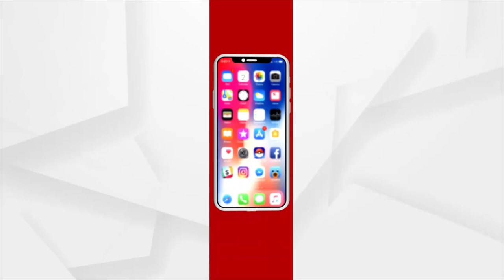ଭଙ୍ଗା ଦଦରା ପଲିଥିନ ଟଣା ଘରେ ବିତୁଛି ଜୀବନ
ଭଙ୍ଗା ଦଦରା ପଲିଥିନ ଟଣା ଘରେ ବିତୁଛି 13 ପରିବାରଙ୍କ ଜୀବନ । ଆବାସ ଯୋଜନାରୁ ବଞ୍ଚିତ ଏମାନେ ସମସ୍ତେ । ଗୁହାରି କଲେ ଦେଖିବାକୁ ମିଳୁଛି ସରକାରୀ ବାବୁଙ୍କ ନାଲି ଆଖି । ଶୁଣିବାକୁ ପଡୁଛି ଗାଳି